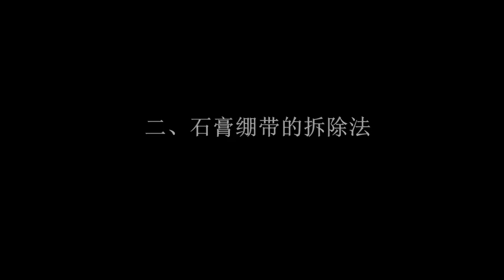Demonstration of Small animal plaster bandage wrapping method（professor Jianji Lee）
The operation was performed by Jianji Lee , a professor at Yangzhou University of china .He devoted his life to veterinary work, irrespective of returns, modest and refined.
I am honored to be a student and benefit greatly.
I am very honored to share with you, please advise me.